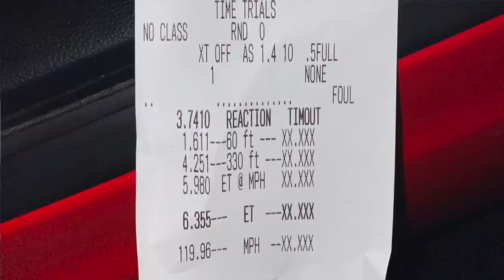MY BOOSTED 2019 MUSTANG GT (TWIN TURBO) IS FINALLY IN THE 9's